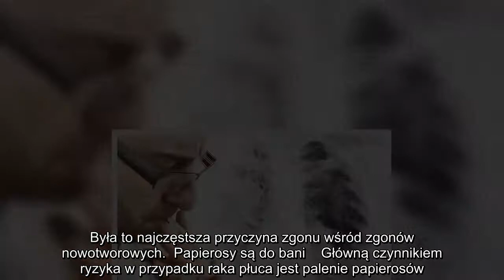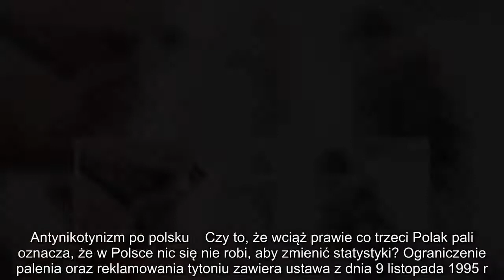✅ Ilu Polaków umiera na raka płuca?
✍  fot. Fotolia   Rak płuca to jeden z najczęściej występujących nowotworów złośliwych na świecie i jednocześnie najczęstsza nowotworowa przyczyna zgonów. W 2012 roku spowodował śmierć 1,6 mln osób.    Polska należy do państw europejskich o najwyższym współczynniku umieralności z powodu raka płuca. W 2010 roku zanotowano 22 tys. zgonów spowodowanych zachorowaniem na ten nowotwór. O ile wśród mężczyzn liczba zgonów spada, to wśród kobiet osiąga rekordy: ponad 6 tys. w roku 2010. Niestety wciąż około 30% dorosłych Polaków nałogowo pali tytoń. A to właśnie główny czynnik ryzyka w przypadku nowotworu złośliwego płuca: średnio blisko 35% wszystkich zgonów z powodu nowotworów można przypisać paleniu tytoniu.   Palenie tytoniu zabija na świecie prawie 6 mln osób rocznie, z tego aż 600 tys. ofiar to bierni palacze – alarmuje WHO. W dymie papierosowym znajduje się ponad 4 tys. szkodliwych substancji, z czego ponad 50 może mieć skutki kancerogenne. Palenie to główna przyczyna zachorowalności na ra ...